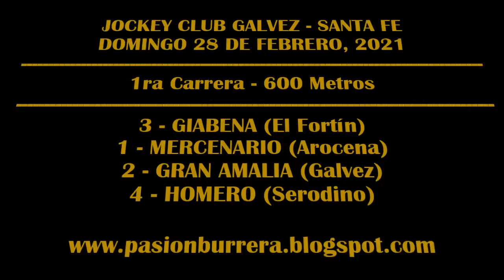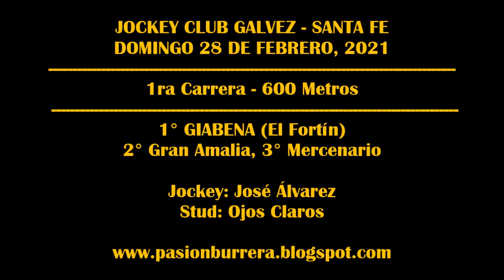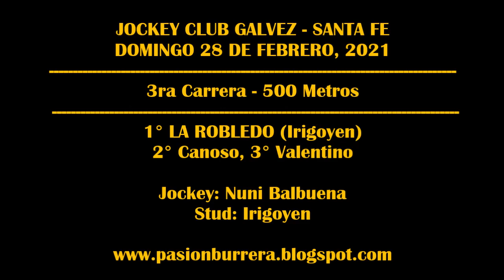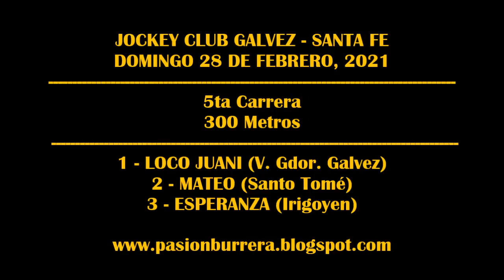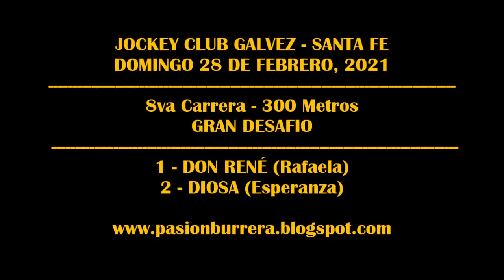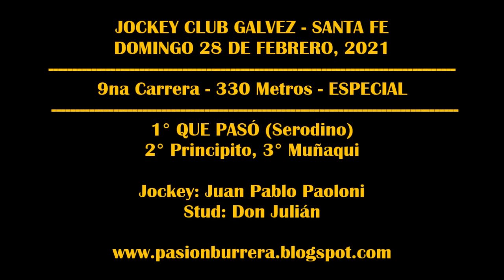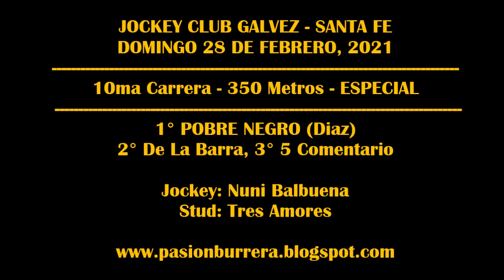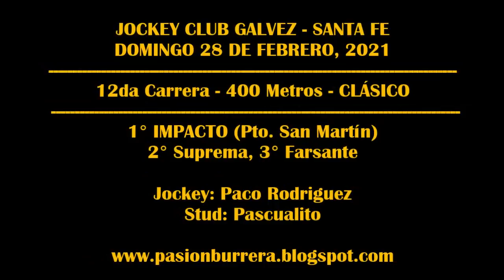REUNIÓN JOCKEY CLUB GALVEZ (28-02-2021)